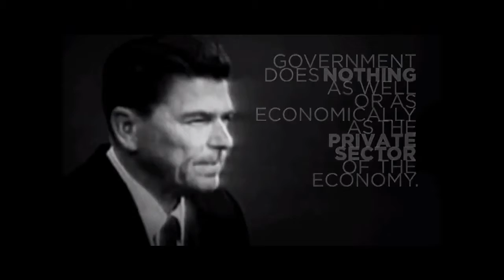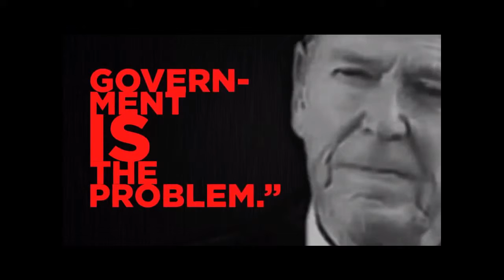Reagan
As much as things change, they stay the same.  Time for real change folks!